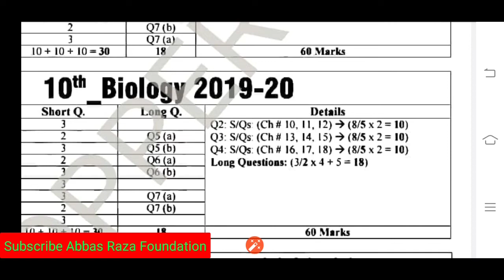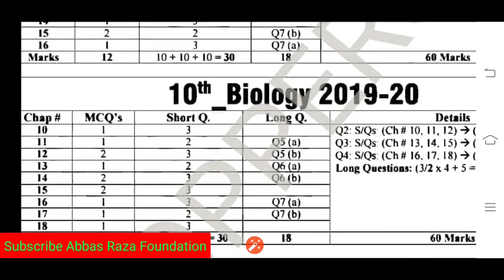10th Class Biology Scheme 2020|10th Class Biology Paper Scheme 2020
10th Class Biology Scheme 2020|10th Class Biology Paper Scheme 2020
I'll Explain the 10th class Bio scheme 2020 so that dear students you could get good marks in the annual exams 2020